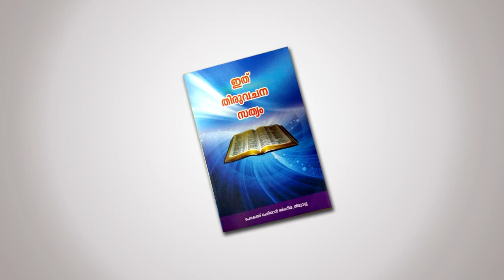Pr.Joymon Mathai: Vismayasandesham: പാറയെ തകർക്കുന്ന ചുറ്റിക: Part: 05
Joymon Mathai